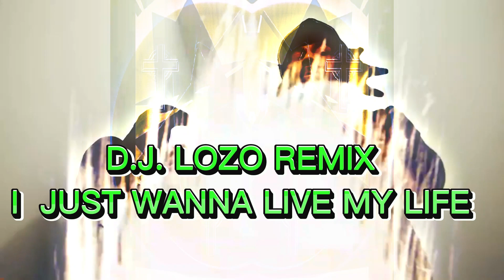I Just Wanna Live My Life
Credit Giving To 👉 (Prod. prodbyn8)👈 Beat maker and original video

Must credit me in the title (Prod. prodbyn8)
bpm 140